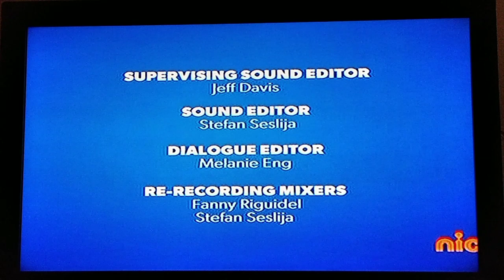DHX Media / Nickelodeon Productions (2018)